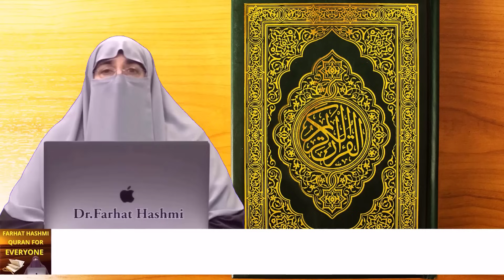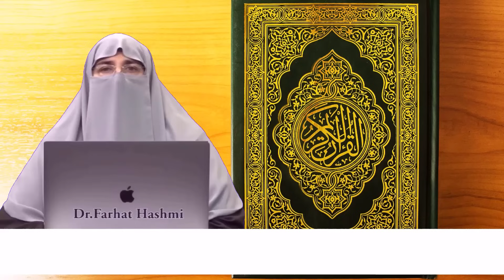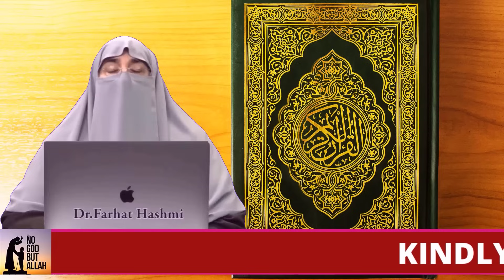Fajar Ki namaz Kay Bad Ye kalima Pharain By Dr Farhat Hashmi